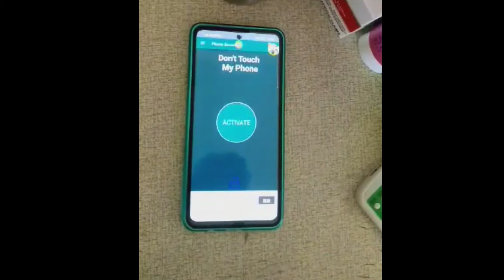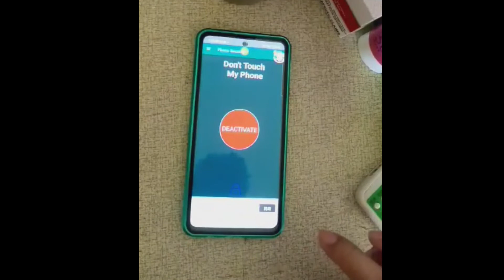Don't Touch My Phone||HOW TO SET ALARM TO YOUR ANDROID PHONE-Mery Ann Vlogs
Maraming salamat sa suporta nyo guysss, sana wag kayo magsawang suportahan ang mga video upload ko po, at sana wag po skip ang ads sa videos ko hehehhehe...Salamat God Bless